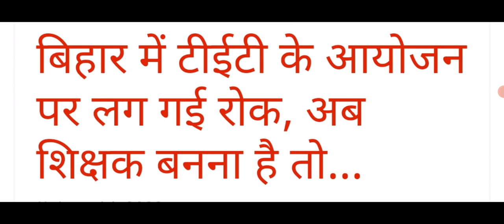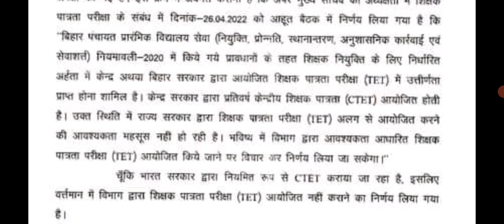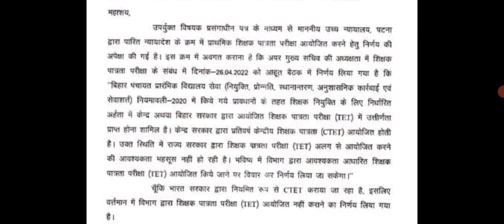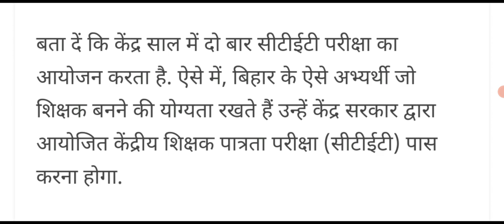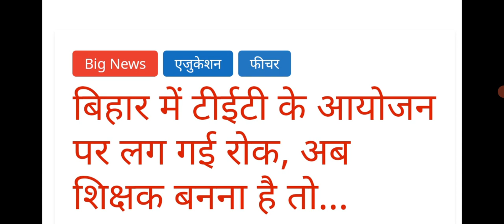बिहार में TET खत्म _ शिक्षा विभाग का बड़ा निर्णय _अब शिक्षक बनने के लिए CTET उत्तीर्ण करना अनिवार्य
बड़ी खबर _ बड़ा निर्णय @NKTWORLD